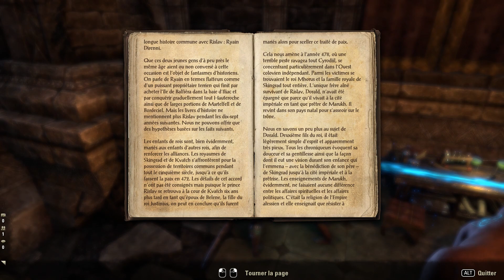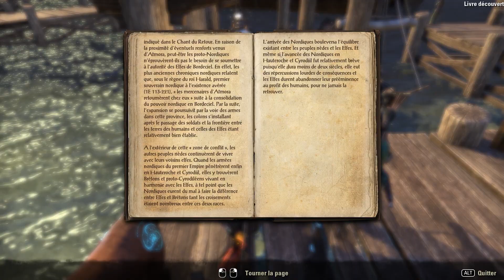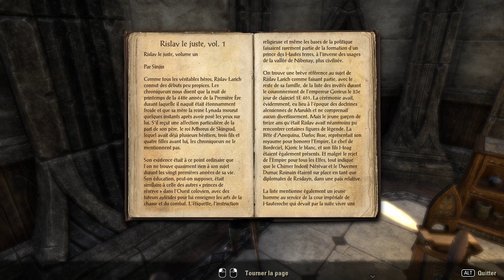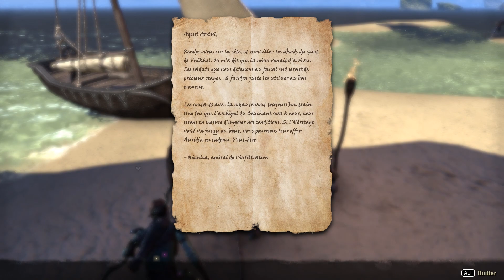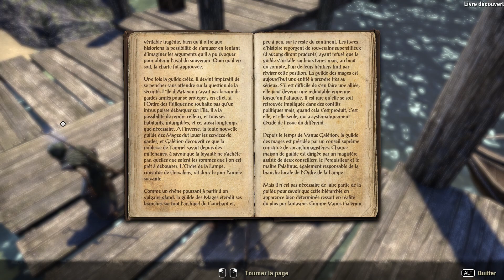AURIDIA TOME 1 | Playthrough TESO FR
A peine une patte sur l'île des Haut-Elfes que nos deux compères se retrouvent plongés dans une conspiration !